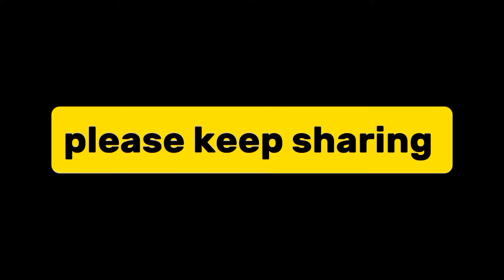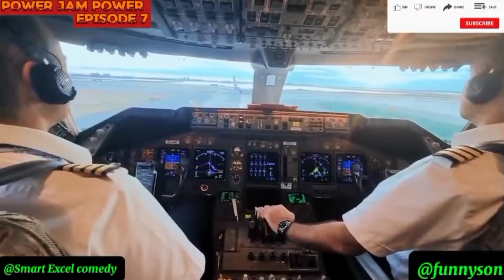THE OTHER SIDE OF LIFE ft JUNIOR POPE, KELVIN IKEDUBA, PELLER AND ZUBBY MICHEAL